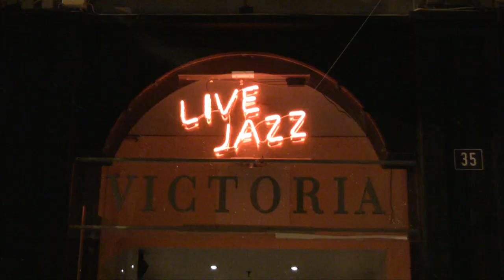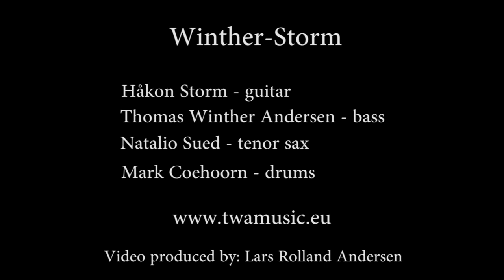Winther-Storm Live in Oslo 2010.mp4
Håkon Storm guitar  - Thomas Winther Andersen double bass - Mark Coehoorn  drums - Natalio Sued  saxophone
Compilation from  a concert at Nationale jazzscene Victoria, Oslo, Norway  November 2010.